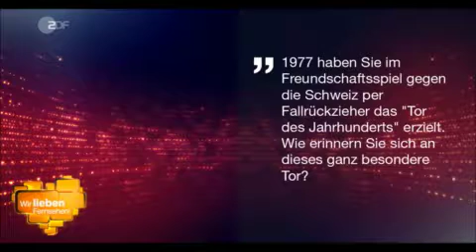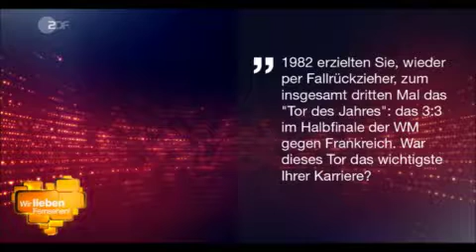Fußball mit den Enkeln, Filme mit der Frau - Klaus Fischer in: Wir lieben Fernsehen!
Klaus Fischer über seine spektakulären Fallrückzieher-Tore,
die Qualitäten eines Mittelstürmers und Fernsehabende mit
seiner Familie